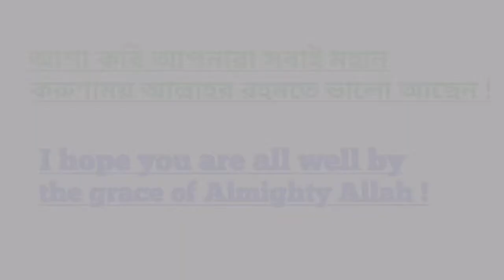আর্জেন্টিনার রাজধানীর নাম কি। আর্জেন্টিনার মুদ্রার নাম কি, আর্জেন্টিনার রাষ্ট্র ভাষার নাম কি,